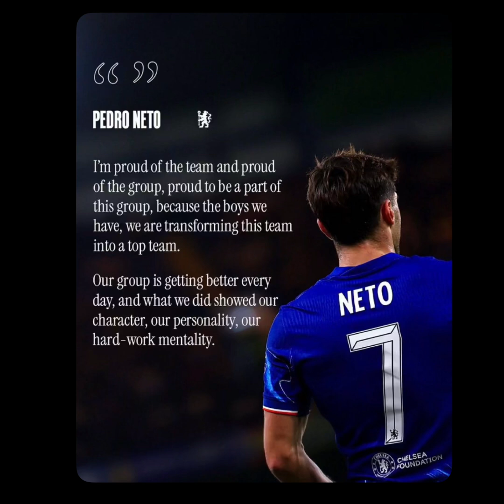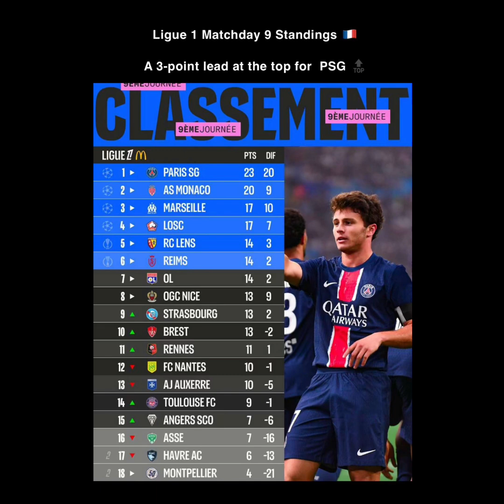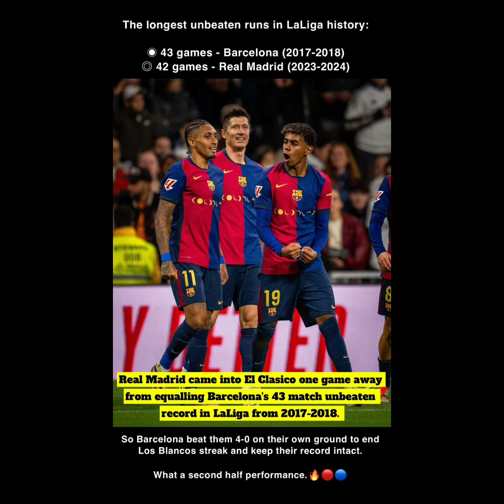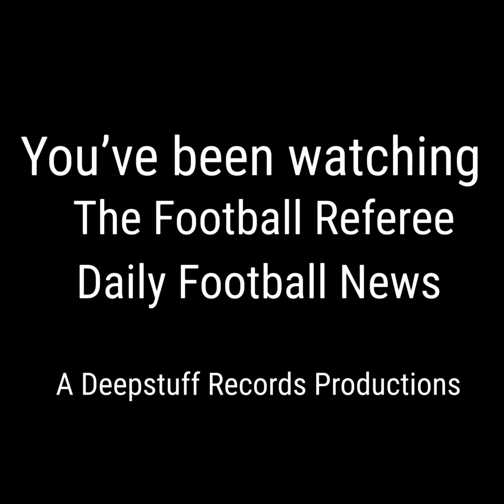The Football Referee - Football News Daily for 28th October 2024 (1st half)